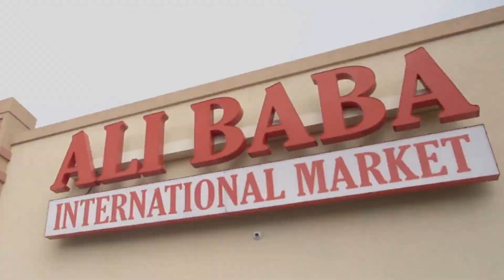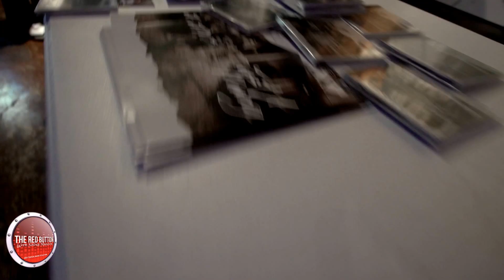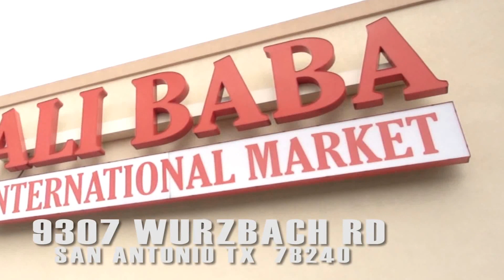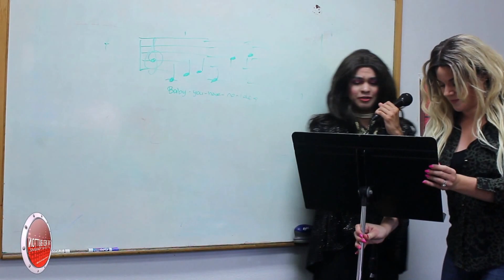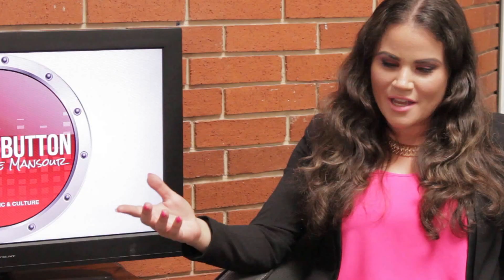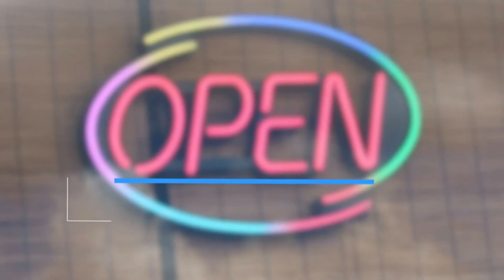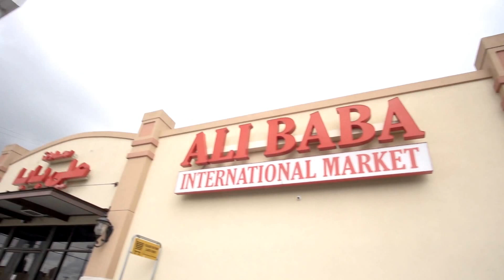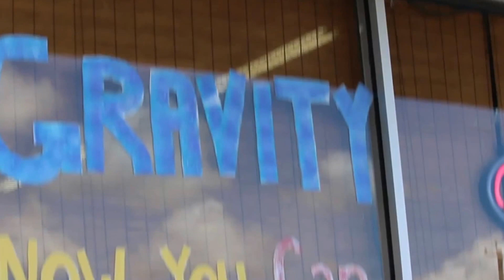THE RED BUTTON SHOW with Nadine Mansour Episode 5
TheRedButton TV